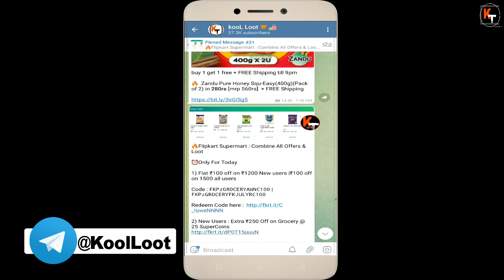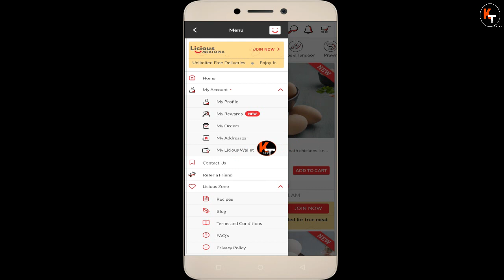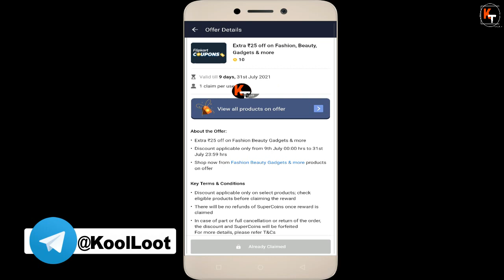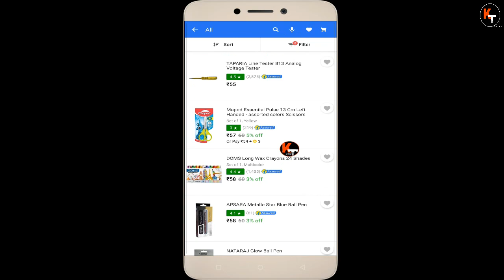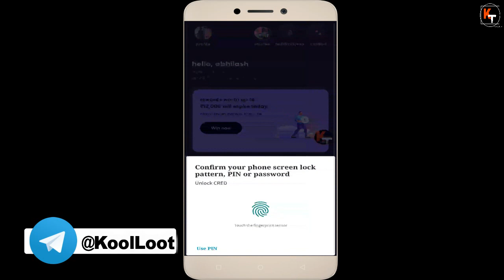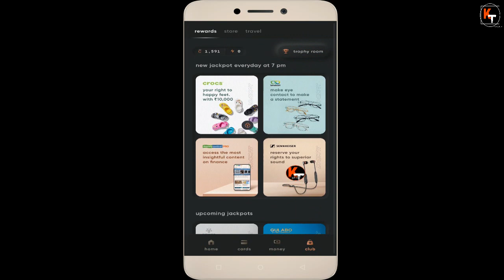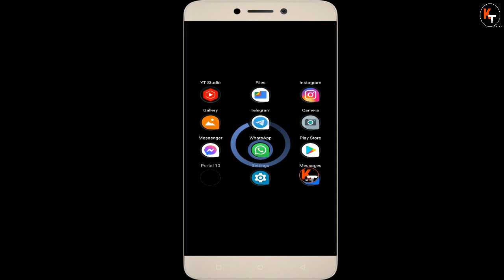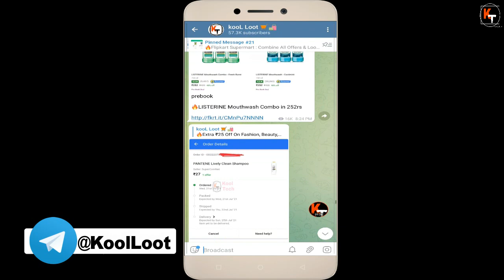2 Flipkart Loot | 3 Cred Loot Offers | Maggi Loot With Lot Number Trick | Licious, Paytm Loot Offers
flipkart loot

Extra ₹25 Off On Fashion, Beauty, Gadgets & More Using 10 Supercoins.

Products starts at ₹9.

New Users : 500rs Cashback Just pay 100rs Credit Card Payment & Get 500 rs cb instantly

maggi offer

message - SAVINGS 11790452CA / SAVINGS 11910452CB
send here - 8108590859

Hello friends in this video I have told you about 5 best loot offers of july 2021. In first offer I have told you about paytm loot. where you can get paytm sound box free of cost also you can get 50rs flipkart voucher with 5000 paytm first points. After that I have told you about  licious loot where licious is crediting 200rs in licious wallet by which you can get do free shopping. After that I have told you about flipkart loot offer  . where you can purchase so many products in very loot price. After that I have told you about Maggie loot offer. where you can get 500rs amazon voucher every 2 minute.so for that I have told lot number tricks.after that I have told you about cred loot where you can get 3 months amazon prime membership and also you can get 2500rs lenskart voucher free of cost on cred spin & win . so to know about all the offers watch this video thanks